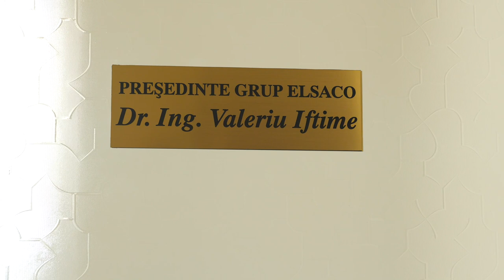Valeriu Ifitme, despre Mahmoud Al Mawas: „Mă duc să vând tricouri în Siria! E o bombă nucleară”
Valeriu Iftime, finanțatorul celor de la FC Botoșani, a acordat un interviu în exclusivitate Gazetei Sporturilor. Omul de afaceri vorbește pe larg despre fotbal, investiții și problemele pe care le are la Botoșani, și face carcaterizarea mai multor fotbaliști din România.